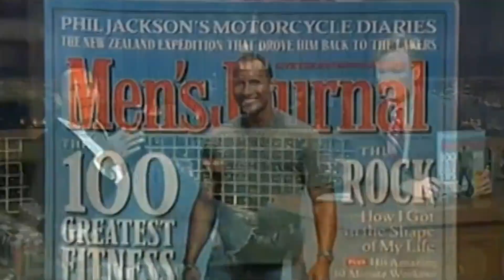Dwayne "The Rock" Johnson on "Late Night with Conan O'Brien" - 10/21/05